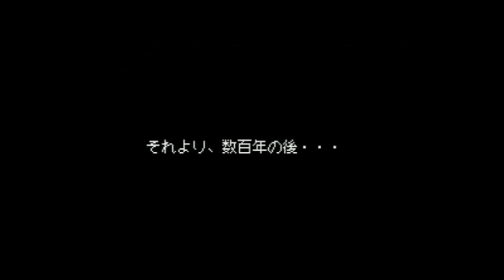DunQuest - Majin Fuuin no Densetsu - Super Nintendo Entertainment System - Intro & Title Screen